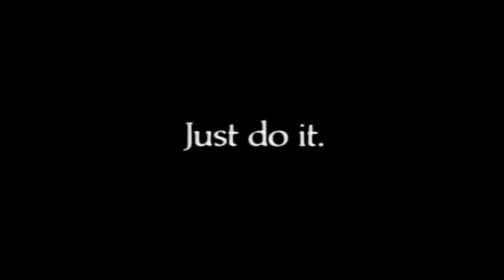NIKE: Michael Jordan Baseball (Michael Jordan) (Spike Lee)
This ad for Nike is part of our collection of Michael Jordans ads. He's become an incredible brand pitchman. Not only is he erudite and well-spoken, he has a great voice that is instantly recognisable.

If you want to know more about entering the creative industries, our eBook, the Ad School Buddy, profiles all the undergraduate, graduate, portfolio schools as well as the short courses and incubators that will give you the skills you need to join an advertising creative department.